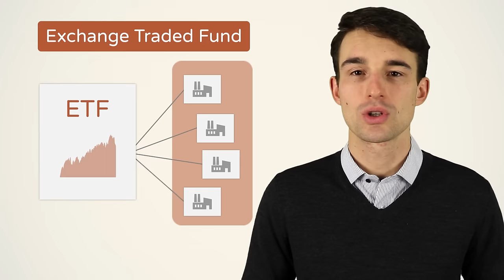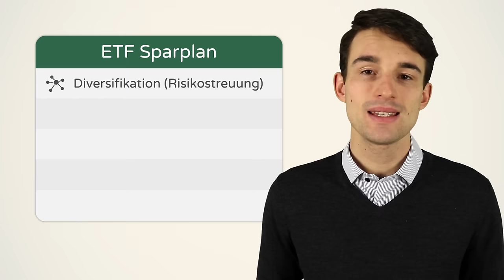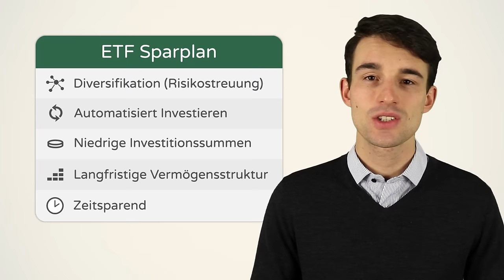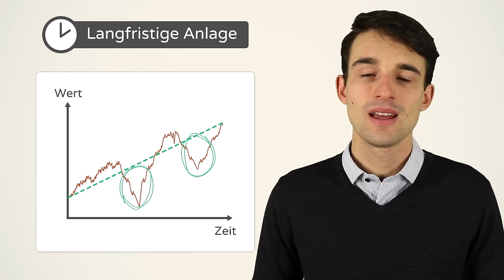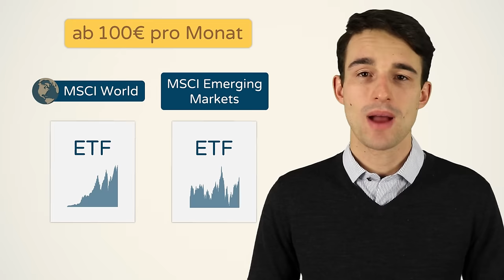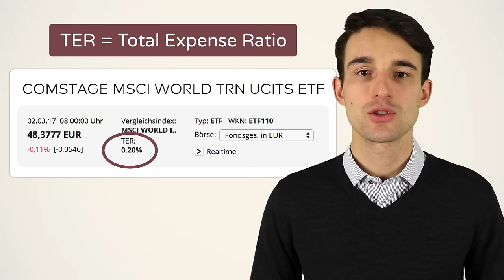ETF Sparplan: Schritt-für-Schritt zum ETF Portfolio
ETF Sparplan Guide: Mit diesen Schritten baust du ein erfolgreiches ETF Portfolio auf!

ETF Sparplan erklärt! Heute erklären wir dir, wie du dein Vermögen mithilfe von ETF Sparplänen strukturieren kannst.